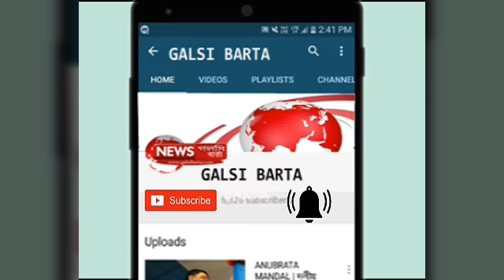১০০ দিনের কাজের দাবিতে বিক্ষোভ | BDO OFC PROBLEM - GALSI BARTA